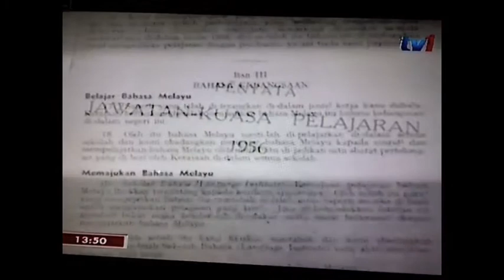TV1 - Disebalik Nama (RTM) "Aminuddin Baki"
TV1 - Disebalik Nama (RTM) "Aminuddin Baki" oleh Sdr. Mohd Alif Anas bin Md Noor, Naib Presiden 1 GPMS